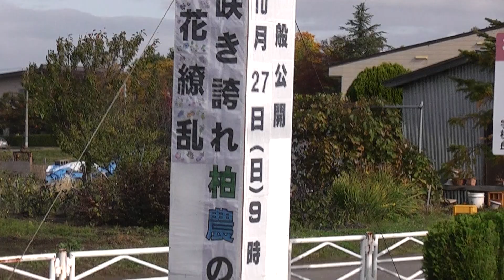柏木農業高校 正門【青森県・平川市】 2019.10.27 Kashiwagi agricultural high school, Main gate